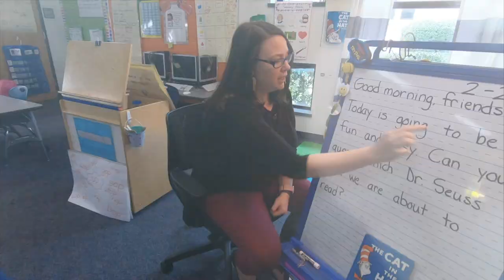2019 Teacher of the Year Vicki Nance for Glen Oaks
Vicki Nance was chosen as the 2019 Teacher of the Year for Glen Oaks Elementary. April 2019